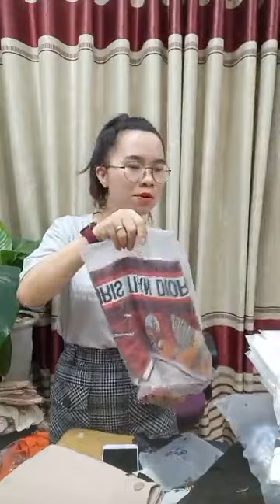Cuối tuần siêu rẻ ｜ By Phương Vy shop Chuyên sỉ hàng thời trang giá gốc